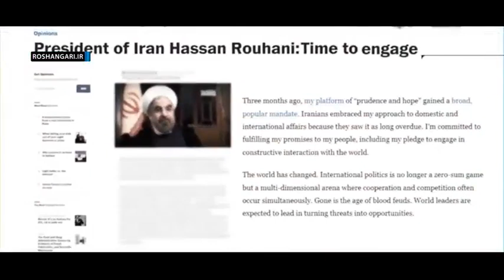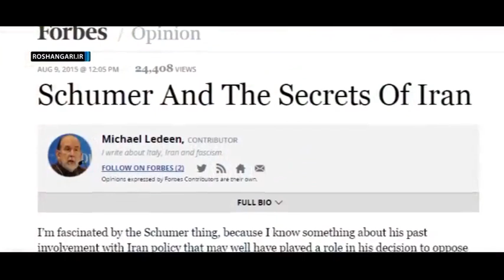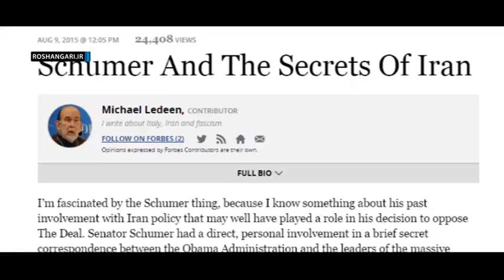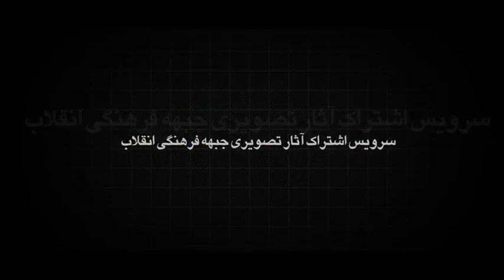سخنان بي سابقه عباسي در خصوص دولت روحاني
سخنرانی بی سابقه و شجاعانه دکتر حسن عباسی در خصوص دولت روحانی ، از نفوذی های دولت یازدهم تا فشار بر قوه قضاییه ! کاری از تلویزیون روشنگری با عنوان "این بار سکوت نخواهیم کرد !"

ولینصرن الله من ینصره
یا علی ع